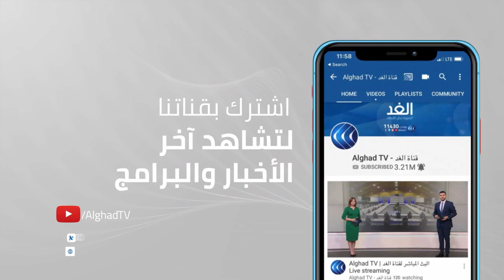المرصد العراقي للحريات: هناك عمليات تعذيب وحالات وفاة داخل السجون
إصلاح وتقويم من ضلوا سواء السبيل، وانحرفوا عن الطريق المستقيم، كان ومازال، الهدف الأساسي، الذي وجدت من أجله المؤسسات العقابية، في مختلف دول العالم.
لكن عملية إعادة التأهيل، لابد وأن تحكمَها قواعد إنسانية تتمثل في احترام كرامة السجناء، وقيمتهم كبشر في المقام الأول، ومنع أي شكل من أشكال التعذيب، أو الإهانة.
وللأسف، كثيرا ما تحيد دول العالم عن تلك القواعد،  بين وقوع حالات تعذيب فردية، أو كون التعذيب عقيدة أمنية ممنهجة لدى البعض.
وخلال الآونة الأخيرة، شهد العراق وقائع وفاة لنزلاء داخل عدد من السجون، جراء التعذيب أو في ظروف غامضة، وفق ما أشارت تقارير منظمات محلية ودولية، ليكون هذا الأمر محور انتقادات واسعة..
هذا ما نناقشه مع ضيفنا من بغداد الأستاذ هادي جلو مرعي رئيس المرصد العراقي للحريات الصحفية والعامة.